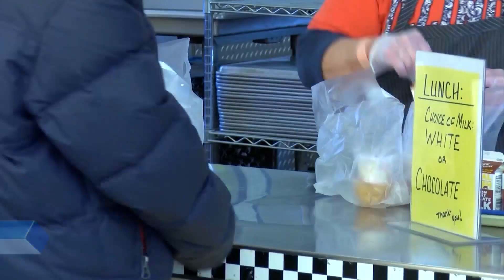Illinois bill would help give free meals to students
Federal money helped schools keep students fed during the COVID-19 pandemic. That money is now going away, but Illinois wants to make up the difference.